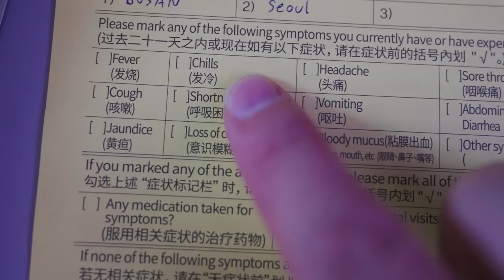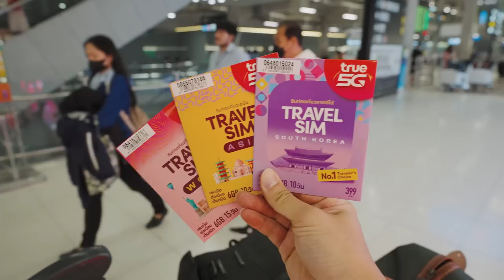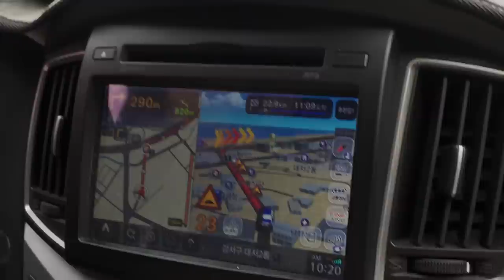เที่ยวปูซาน เมืองหลวงฤดูร้อนแห่งเกาหลีใต้ 3 วัน 2 คืน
🇰🇷 เป็นเมืองท่องเที่ยวที่มีเสน่ห์และ Hot Hit ช่วงนี้มากๆ

🌊ทั้งตำแหน่งเมืองที่อยู่ติดริมทะเล บรรยากาศดี เป็นเมืองท่าที่สมบูรณ์และครึกครื้นเป็นอันดับ 5 ของโลก อาหารอร่อยสดโดยเฉพาะอาหารทะเล ขนมปังคาเฟ่ต่างๆ

Hightlight ของการเดินทางครั้งนี้คือ
📌Sky Capsule รถไฟขนาดจิ๋วหลิ๋วที่น่ารักมากๆ แล่นด้วยความเร็ว 5 Km/h
📌หมู่บ้านวัฒนธรรมคัมชอน หมู่บ้านสุดน่ารักที่แต่งแต้มสีสัน Pastel ทั้งหมู่บ้าน
📌วัดแฮดอง ยงกุงซา วัดวิวดีติดริมทะเล สถาปัตยกรรมโบราณกว่า 600 ปี
📌The bay 101 มุมถ่ายรูปวิวเมืองตอนกลางคืนที่สวยสุดๆของ Busan

🧓มีที่เที่ยวหลายจุดเลย ผมว่าอยู่ประมาณ 3-4 วันนี่กำลังดีเลย คนน่ารัก อัธยาศัยดี สำหรับที่พักรูปแบบ Air bnb ใครสนใจตามนี้เลย

ทริปนี้เราใช้ Sim จาก true เป็น Travel Sim 399.- ครับ Net 10 กิ๊ก เต็มที่เลย

🪪 คิดจะเดินทางอย่าลืม @cigna ประกันตอนนี้ซิกน่ามีโปรโมชั่นลด 15% เมื่อซื้อประกันเดินทางแผนรายเที่ยวหรือรายปี(30วัน) ผ่านลิ้งค์

แล้วเจอกันคลิปหน้าเมือง Seoul ครับบบบบ

เซม เที่ยวสุดตัว